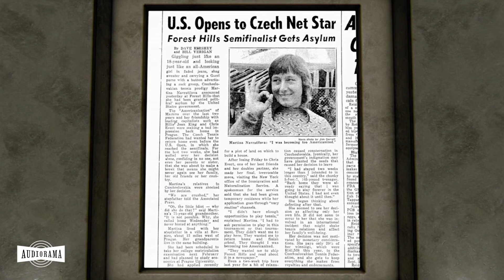Martina Navratilova Reflects on Choosing to Defect From Home Country | Undeniable with Joe Buck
Czech tennis star Martina Navratilova recalls the exact moment she knew she needed to defect from her home country of Czechoslovakia.

In 1975 at the age of 18, Navratilova asked the United States for political asylum and was granted temporary residence. She discusses her motives for choosing to defect, her plan of execution, and the choice words the Czech Republic had to say once the news broke.